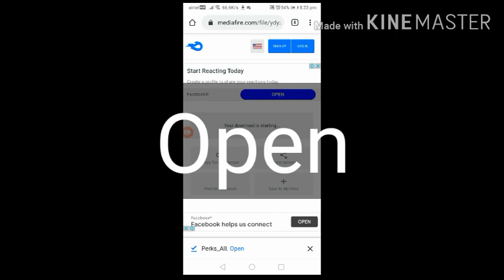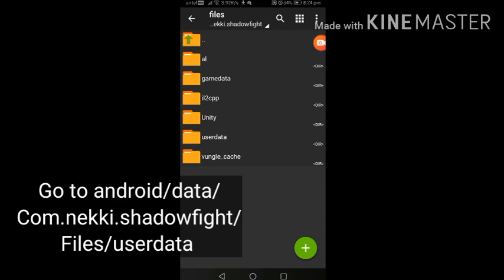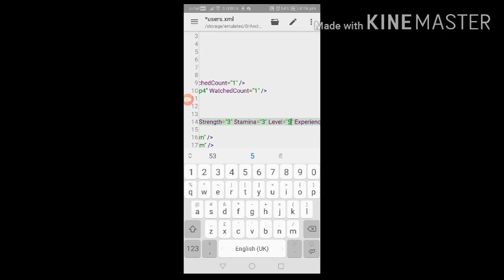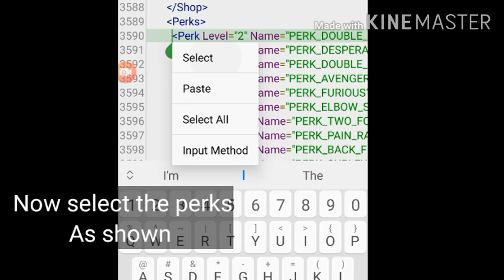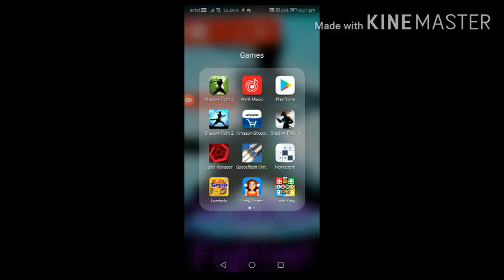Shadow Fight 2 Hacking || Mega Perks hack || Must Watch ¦¦ Shadow Fighter!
Hi guys this is Shadow Fighter!  and I am back with another video. This is a really odd hack.
Guys pls join the clan!
Thanks

🇨‌🇭‌🇦‌🇳‌🇳‌🇪‌🇱‌ For More.

Sf2 hacking videos

Perks_all link (mediafire) click, click